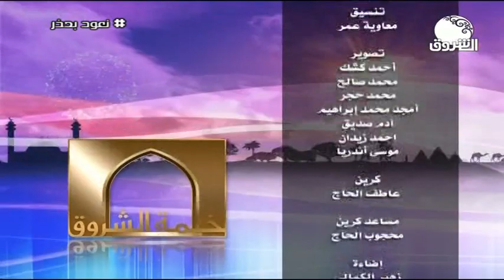خيمة الشروق | حلقة رائعة مع ضيوف مميزين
الشروق_ الفضائية
Ashorooq Tv
ـــــــــــــــــــــــــــــــــــــــــــــــــــــــــــــ